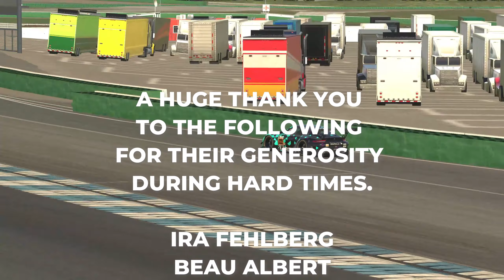That Was My Apex! - Apex Hunters United - 4H of Hockenheim - Stint 1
PC:

- Case: Lian Li PC-O11 Dynamic Tempered Glass - Black
- Motherboard: Gigabyte Z390 Aorus Master Gaming
- CPU: Intel Core i9 9900K @ 3.6
- CPU Cooler: NZXT Kraken X72 360mm AIO Liquid
- SSD: 1x Samsung 256GB 850 PRO & 1x Samsung 860 EVO 500GB
- HDD: 1x WD VelociRaptor 600GB & 1x WD Black 4TB
- RAM: G.Skill Trident Z RGB 32GB
- GPU: Gigabyte GeForce RTX 2080 Ti 11GB Video Card
- PSU: Corsair AX1200i Digital Platinum Modular 1200W
- OS: Windows 10

Hardware:

- Headset: Audio-Technica BPHS1
- Audio Interface: TC Helicon Go XLR Mini
- Main Monitors: Samsung CRG9 DQHD S-UltraWide 120Hz 49" QLED Curved
- Second Monitor: Samsung 28" Series 5 Ultra 60Hz
- Webcam: Logitech StreamCam

Sim racing hardware:

- Rig: Trak Racer TR8 Mach 3 Cockpit with Rally Style Seat
- Wheel Base: ClubSport V2.5
- Steering Wheel: Fanatec BMW GT2
- Pedals: Simworx PRO GT V3.1 LC